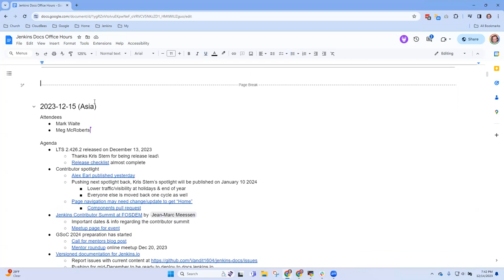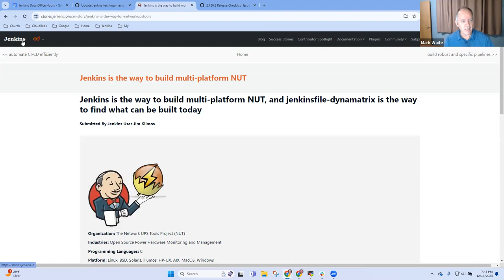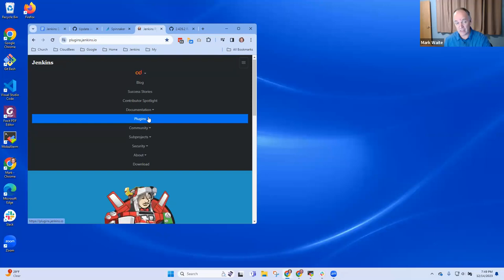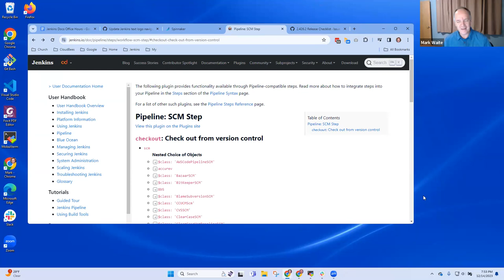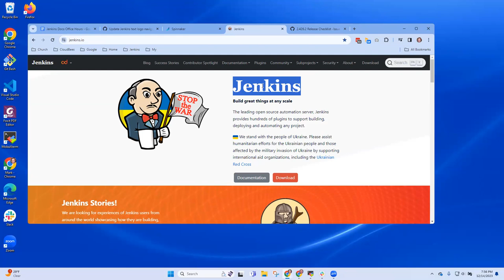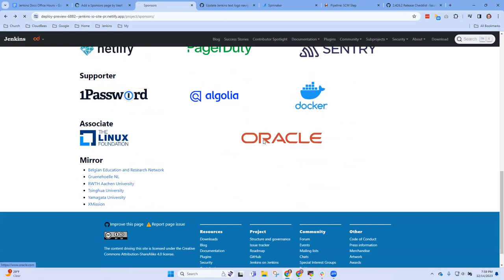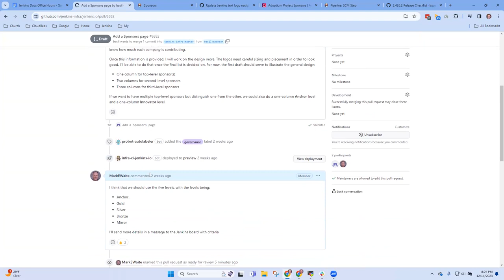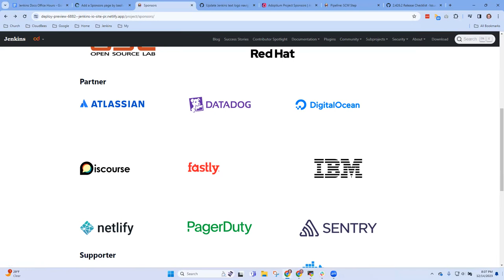2023 12 15 Docs Office Hours